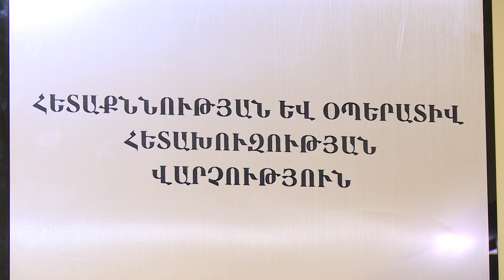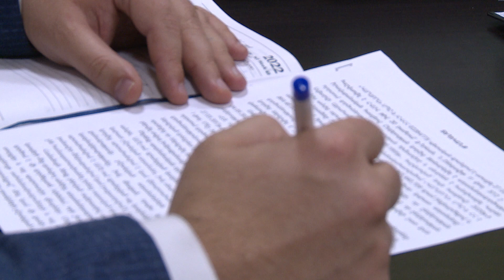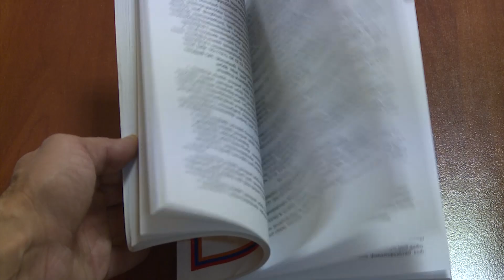ՊԵԿ-ը բացահայտել է առանձնապես խոշոր չափերի՝ շուրջ 500 միլիոն ՀՀ դրամի հարկեր չվճարելու դեպք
Հայաստանի Հանրապետության պետական եկամուտների կոմիտեի պաշտոնական կայքէջերը.
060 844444